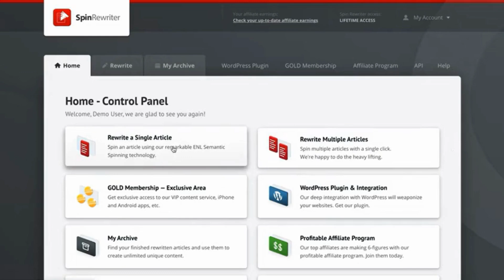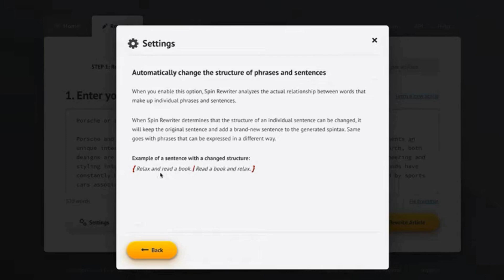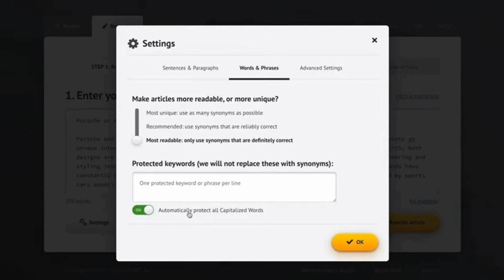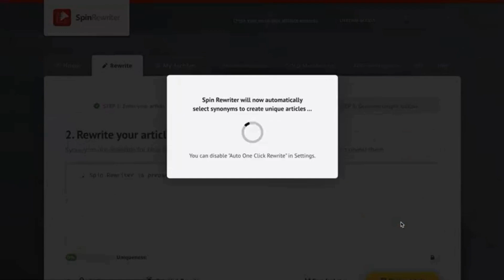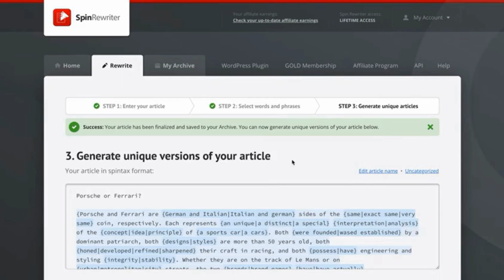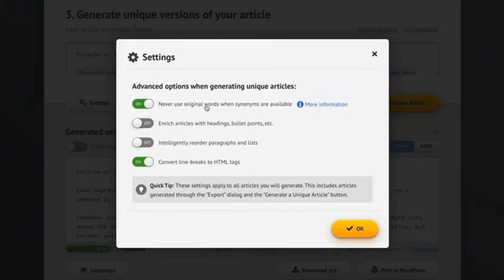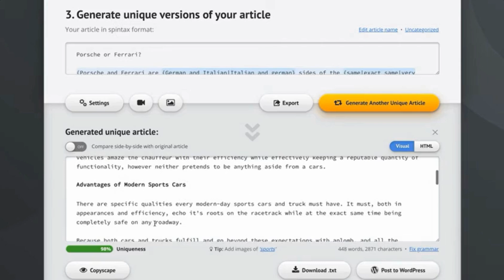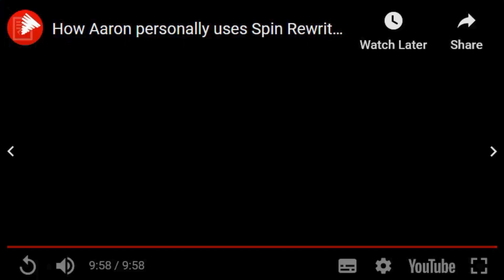How Aaron Personally Uses Spin Rewriter (BEST Settings - Recommended)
In this video, Aaron shares the exact settings he personally uses when creating unique content with Spin Rewriter. Discover the best practices and why these settings work for most people! 🚀

Description: After receiving numerous requests, Aaron finally reveals his secret sauce! Join him as he walks through each setting, explaining why they’re essential for maximizing Spin Rewriter’s power. Whether you’re a seasoned writer or just getting started, these recommendations will supercharge your content creation process. Let’s dive in! 💡